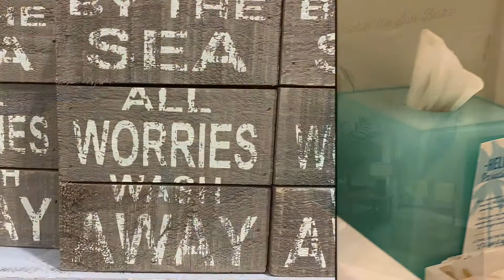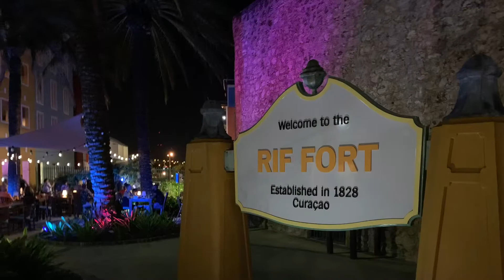Marketers Cruise 2020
🥰 I love that my iphone takes a set of photos and compiles them into a fun little video to look back on.

I love all these people and miss them already.  I look forward to seeing everyone again, soon!   🥰